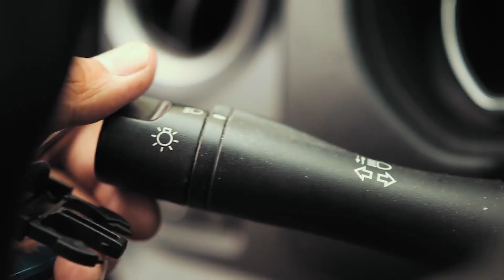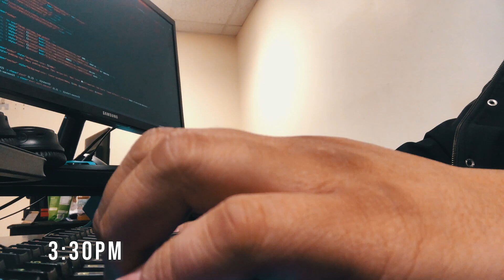My Last Day as a Web Developer